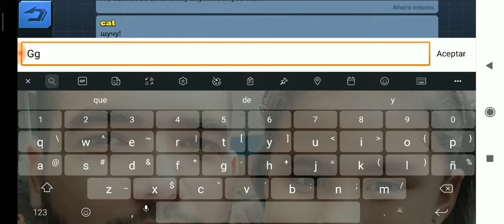★★★ΜΔ∇ΞЯi̾₵Ҝ★★★ Vs 3 Real Players